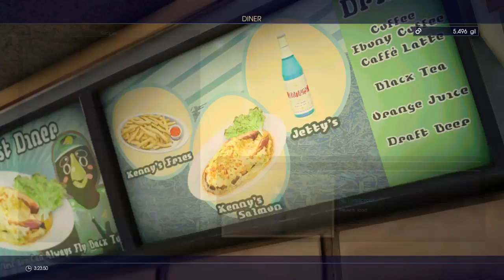FINAL FANTASY XV Part 5